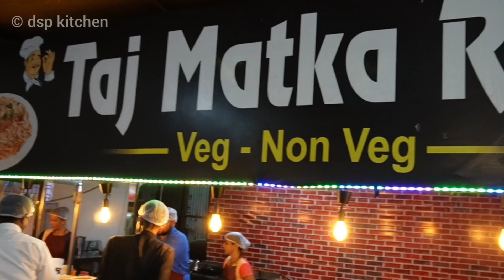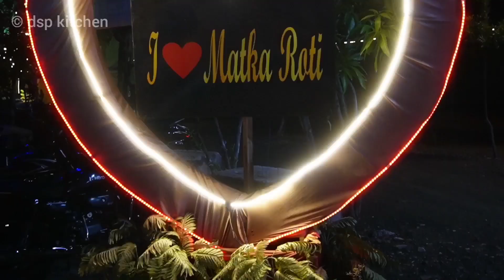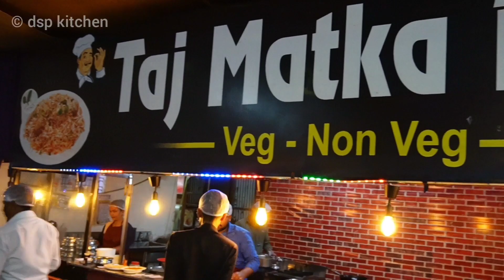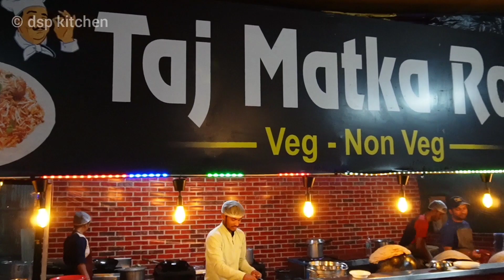नागपूरची प्रसिद्ध ताज मटका रोटी आणि सावजी चिकन 😋 | Taj Matka Roti Nagpur | Saoji Chicken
Address - Taj Matka Roti,Bajaj Nagar, Nagpur

५. नांदेड येथील जय महाराष्ट्र वडापाव सेंटर वर मिळतात ७ प्रकारचे वडापाव | Vada Pav Street Food

८. आईनाथ पाणीपुरी सेंटर वर काम ते स्वतःचा बिजनेस | Pav Bhaji | Pani Puri | Nanded Street Food

Related Searches-

how to make matka roti
matka roti nagpur
matka roti recipe
savji chicken
saoji chicken